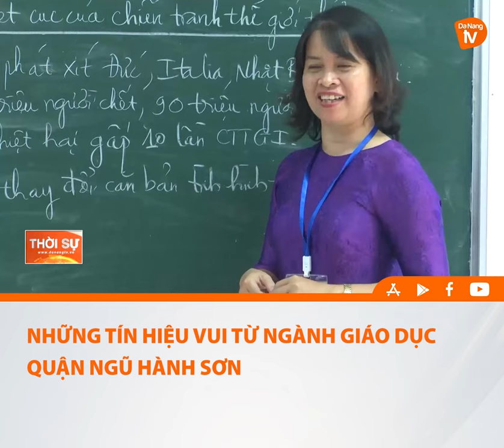NHỮNG TÍN HIỆU VUI TỪ NGÀNH GIÁO DỤC QUẬN NGŨ HÀNH SƠN